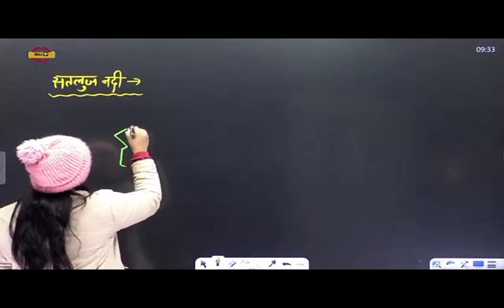exampur aarooshi ma'am gossip(2)